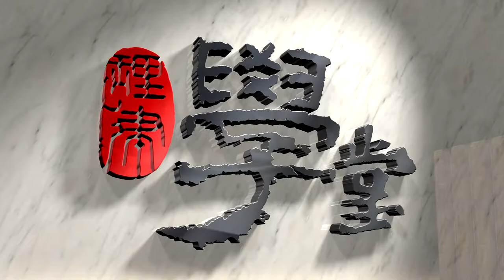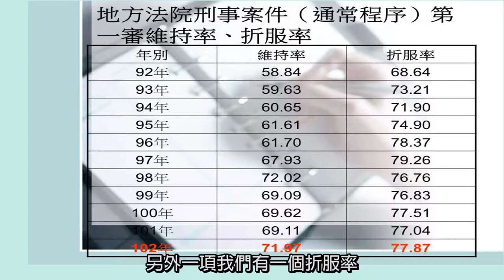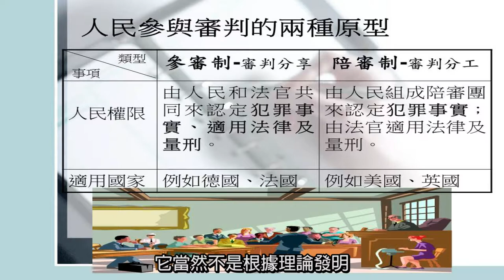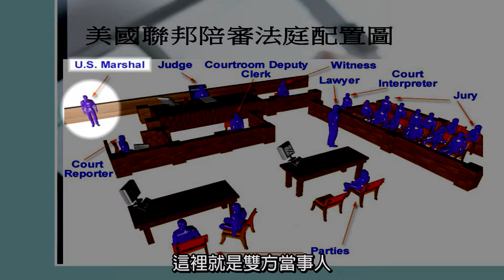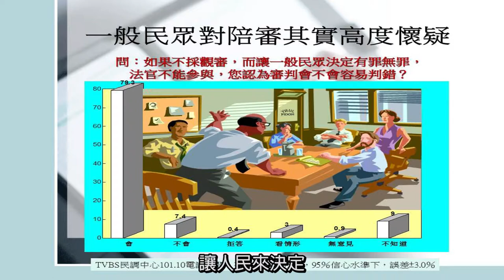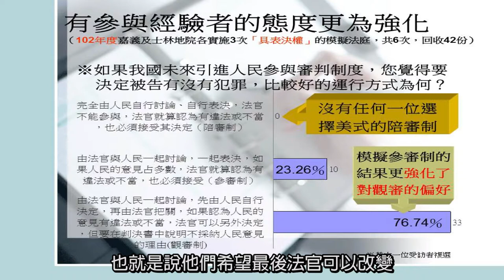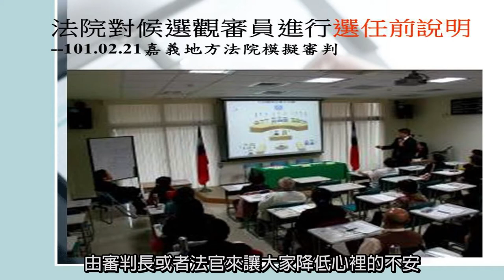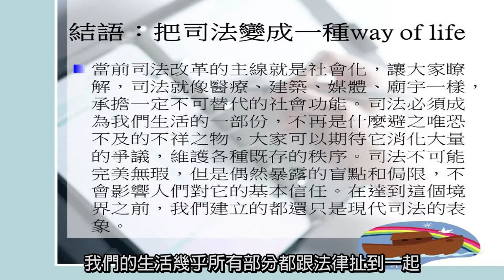[理律學堂]給人民留個位子－－簡介人民觀審制-蘇永欽 司法院副院長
[理律學堂 103-L002]憲法與人權系列
給人民留個位子－－簡介人民觀審制-蘇永欽 司法院副院長